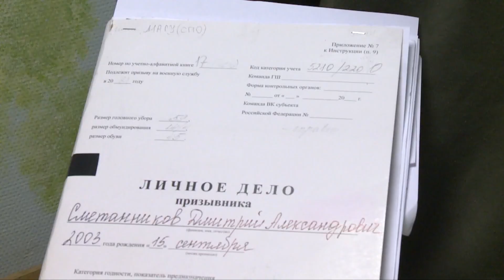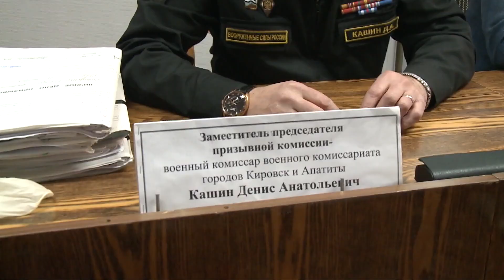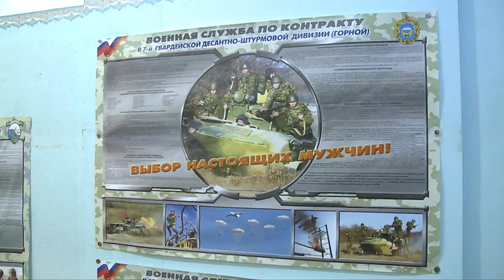Осенний призыв - 2021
В России стартовала очередная призывная кампания. В ряды вооруженных сил страны отправятся служить молодые люди в возрасте от 18 до 27 лет. В Заполярье военкоматы приступили к отбору новобранцев. На этой неделе, например, медицинскую комиссию проходят апатитские призывники, на следующей к ним присоединятся кировчане.